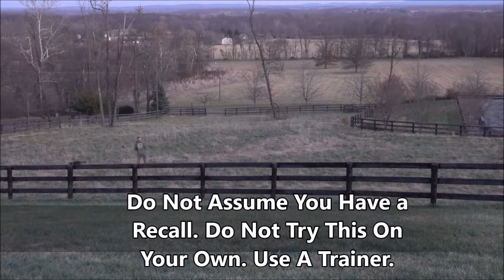Teaching a Hound Dog to be Off-Leash.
Working with a hound / Hunting dog mix, teaching the off leash lifestyle and a new way